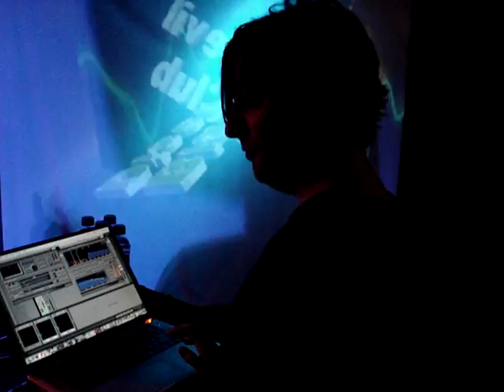Black Devil Disco Club @ BeCool 11_05_08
Black Devil Disco Club en la sala BeCool (Barcelona).